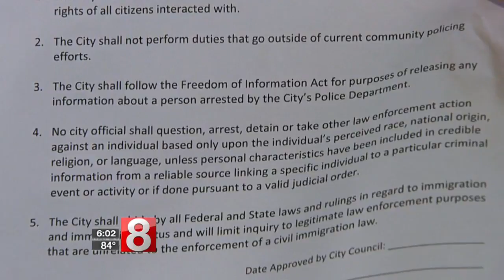New London passes resolution protecting immigration rights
The resolution passed by city councilors Monday night by a vote of 5-2 comes after more than a year of discussion and disagreement.